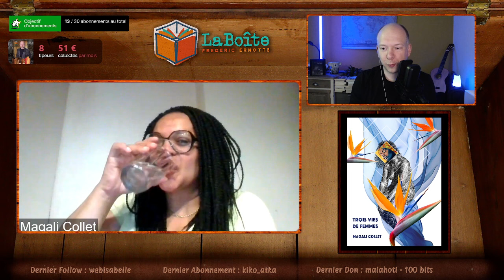Poésie, Identité & Renaissance : les 3 VIES de Magali COLLET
📚⬇️👀 Description 👀⬇️📚
🔍 Ce jeudi 25 juillet, Magali COLLET était mon invitée dans LaBoîte sur Twitch pour nous parler de son livre "Trois vies de femmes" Poesie.io
📒 Découvrez la poésie, l'identité et la renaissance à travers le regard de Magali Collet dans ce voyage poétique et culturel. Explorez ses origines antillaises à travers son recueil de poésie inspirant et son parcours de vie unique.
Ne manquez aucun contenu exclusif !
Liker, commenter et partager les vidéos nous aide aussi énormément ! 🤩

LaBoîte est un lieu gratuit créé par le romancier belge Frédéric ERNOTTE. Ce salon virtuel dédié à la littérature ouvre son couvercle le jeudi soir sur Twitch pour des interviews et des débats inédits. Objectif : vous faire découvrir l'univers de nos invité(e)s dans la bonne humeur.
Vous avez raté un live dans LaBoîte ? Pas de panique, cette chaîne vous permettra de revivre les meilleurs moments !

Vous êtes auteur, éditeur, libraire, traducteur, bibliothécaire, blogueur, ou vous avez une autre casquette en lien avec la littérature et vous souhaitez intervenir dans le salon virtuel La Boîte ? N'hésitez pas à me contacter.